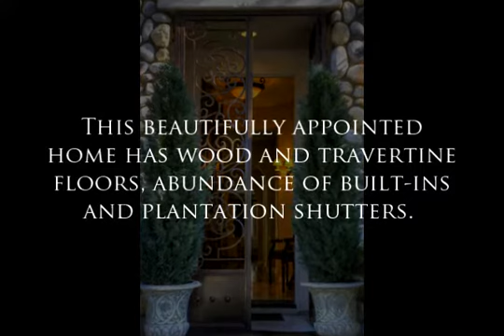7462 COLLINS Ranch Terrace SAN DIEGO, CA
Gorgeous grand Residence 4 plan in prestigious gated community on premium culdesac end location! Beautifully appointed!Wood & travertine floors,stainless appliances, slab granite counters, abundance of built-ins & more!Separate office & bedroom/bath suite down. Upstairs jumbo size bonus room (large enough for pool table)! Luxurious upstairs master bedroom suite with separate his/her marble baths!Lovely backyard with dining patio & grassy play area!Community recreation area has gated pool,spa,fireplace.